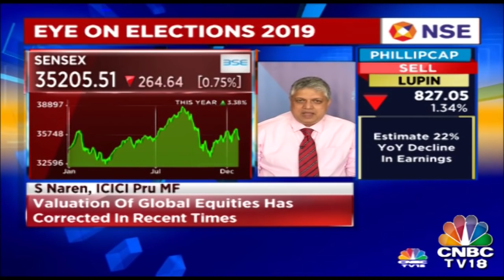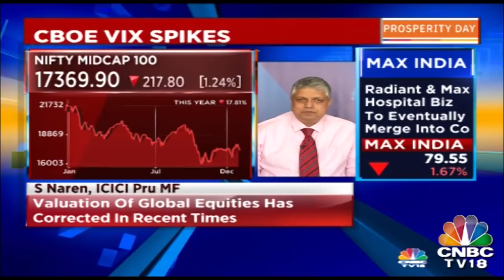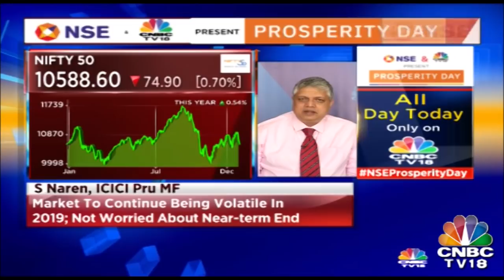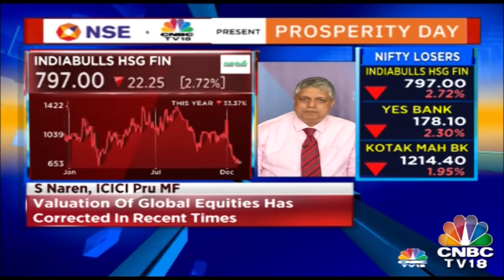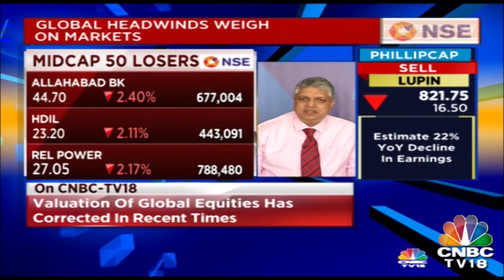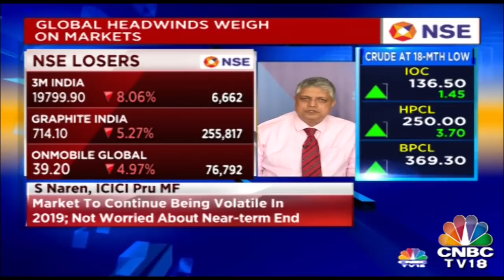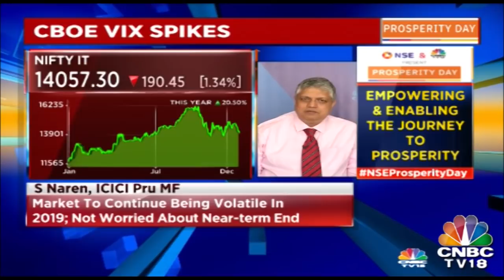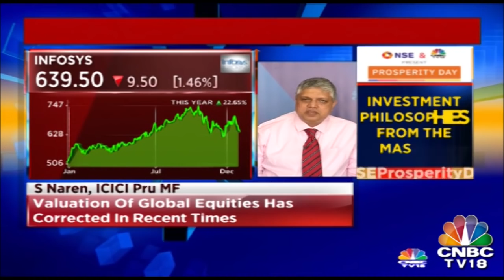The White House VS FED: The Way Ahead| Bazaar Open Exchange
S Naren, ED & CIO of ICICi Bank Prudential AMC speaks about trades during Christmas, as everyone is negative about it.